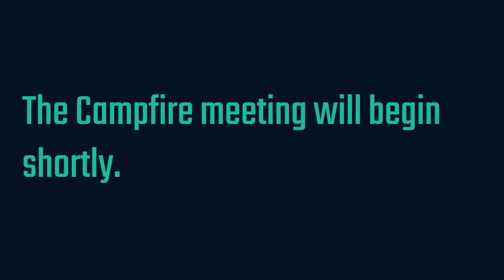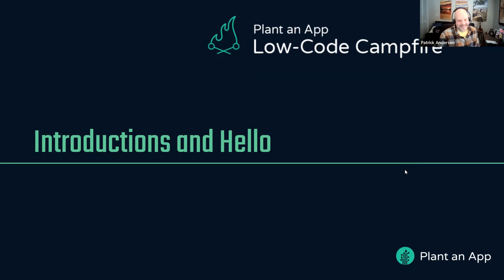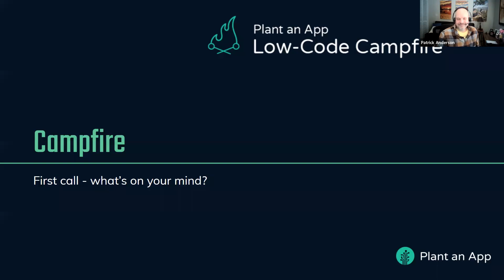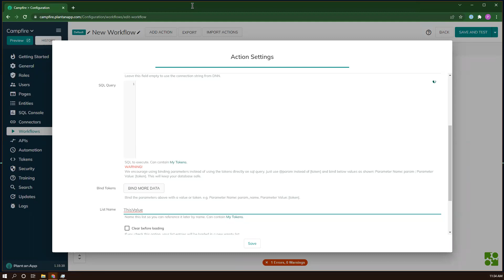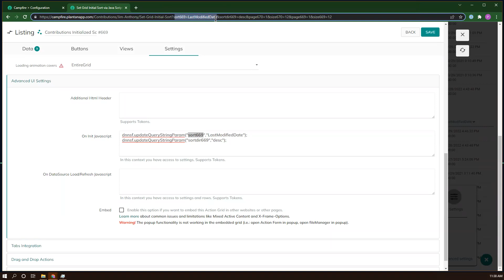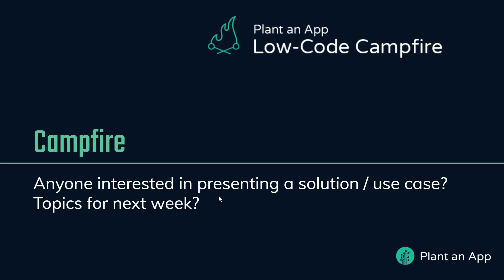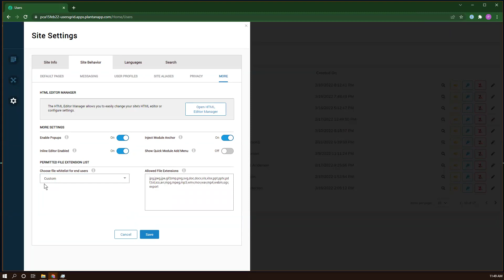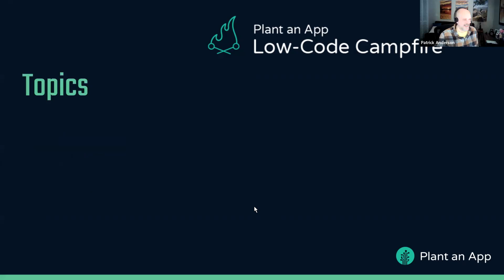Open Lines Friday | The Low-Code Campfire #42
Join the low-code community in our weekly gathering. We get together to share techniques, challenges, and experiences in building apps with Plant an App.

Learn more about the fastest way to build powerful web apps

Why attend?
• Gain a deeper understanding of Plant an App
• Learn from the experiences of others
• Demonstrate the techniques you've developed in your apps
• Bring your challenges and get ideas from the Community and the Support team
• Meet & connect with low-code enthusiasts & great people such as yourself

00:00  Welcome
01:48  Introductions
02:20  First Call
02:32  Hotfixes
10:07  Hotfixes vs Upgrading to Next version
14:08  Upgrading DNN New Feature
22:09  Improve support for versioning/Import/Export
26:45  Add the ability to know who is working on something
28:31  Consider other repositories
31:40  Add actions to export/import other features besides modules
34:14  Consider Short Term Solutions
37:58  Contributions
39:21  Beta Testing
45:11  Feature Requests
47:12  Type in a Date Field
49:12  Edit Image Size
59:20  Auto Update of Listing sporadically erroring

04:49  Summary and Closing Notes